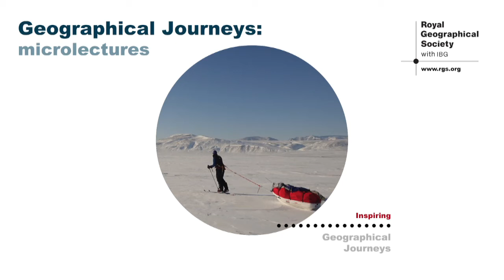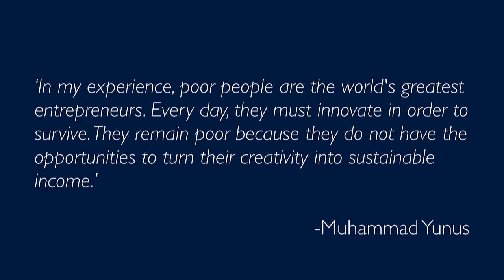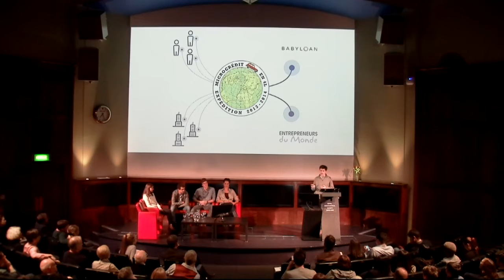Driving around the world for microfinance - Matthieu Tordeur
Crossing deserts, mountain ranges and the Atlantic on a cargo ship, all in a 30 year-old Renault 4, Matthieu redistributed €25,000 to people actively excluded from the formal financial sector.

Matthieu's lecture was part of this year's Geographical Journeys: Microlectures - an evening for members to present illustrated short talks with a geographical theme. All our speakers had just 10 minutes to entertain, educate and inspire the audience.